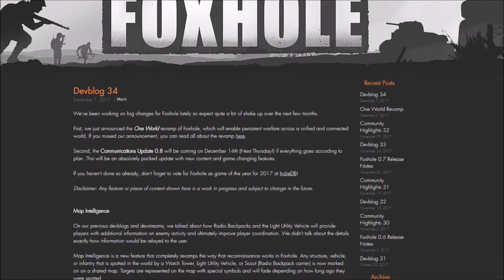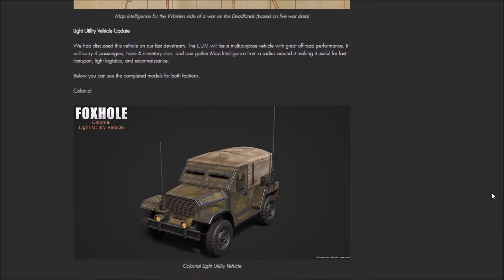FOXHOLE -- ONE WORLD UPDATE E EVENTO BRASILEIRO!!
Se você está pensando em comprar o jogo, recomendo FORTEMENTE que compre NESSA SEMANA, para participar de nosso mega evento 17/12 e para embarcar nas próximas ondas de grandes atualizações que mudarão o jogo!!